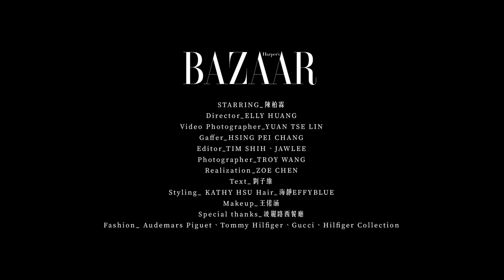不受限！陳柏霖的轉變哲學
陳柏霖，忠於自己談轉變：「人生像是一個recycle，圍繞核心不變，都是要忠於自己這個身分」

17歲遇見張士豪一角，陳柏霖的演藝大門自此打開，一晃眼20年過去，當年那個在《藍色大門》結尾說著「留下什麼，我們就變成什麼樣的大人。」的青澀男孩，如今經過二十載歲月洗禮，本期BAZAAR Taiwan將目光放準陳柏霖，一同見證這位從青春男孩到成熟男人的轉變哲學。

有了BAZAAR，才有時尚！
1867年，全球第一本時尚雜誌Harper’s BAZAAR，在美誕生。
歷經 150 年，孕育無數偉大藝術家、時尚設計師，也是流行界巨擘的推手，當代藝術化育的搖籃。
BAZAAR 國際中文版由台灣團隊親自跨海拍攝知名演員、超模擔任封面，讓台灣無時差接觸全球時尚界新知，與世界接軌！